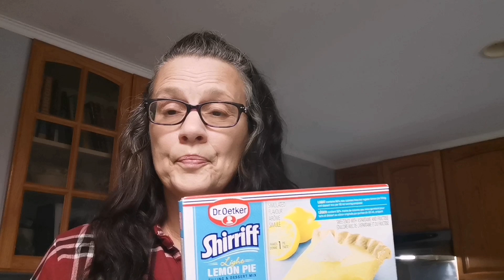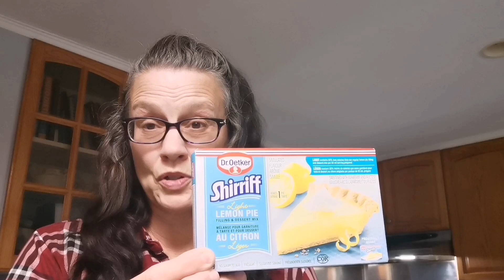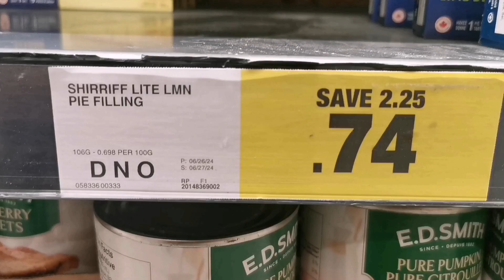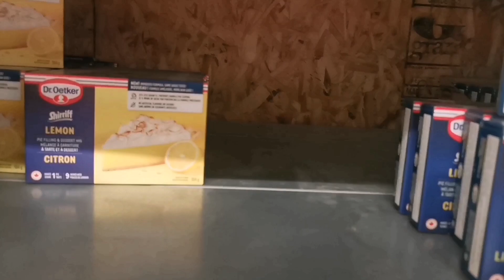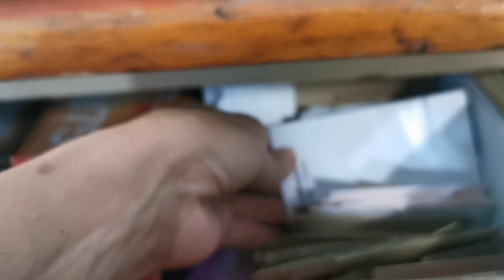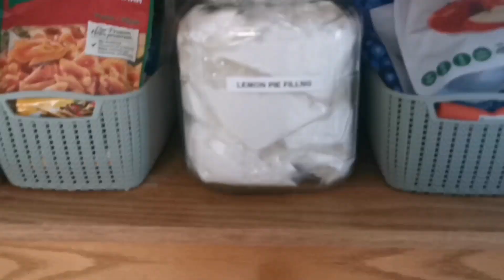SAVED OVER $45 ON $14.80 (TAX EXTRA) PANTRY STOCK UP! (WEEK4)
Pie Filling 20 x $00.74
              TOTAL $14.80 TAX EXTRA

SAVED       20 x $02.25
              TOTAL  $45.00 TAX EXTRA